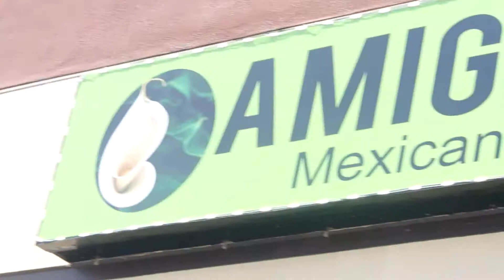Culture Creations Ep. XXIII (Amiga Cafe)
On today's Culture Creations, G takes all the way down to Mexico to Amiga Cafe on Wurrzbach Rd. to try some authentic mexican food. This isn't your average Tex-Mex cheese enchiladas, flautas, and chimichangas! We are talking mole enchiladas, sope, caldo de res, menudo, huarache, costillas de puerco and so much more!

OFF CAMERA- we tried their homemade tortillas (which you see them making them) and cafe de olla (which was DELICIOUS)

The hospitality and the food is so great, this gets the 210 Culture Stamp of Approval!

Be sure to follow Amiga Cafe on Facebook and Instagram (@amigacafe) for more content, dishes, and events that they host everyday!